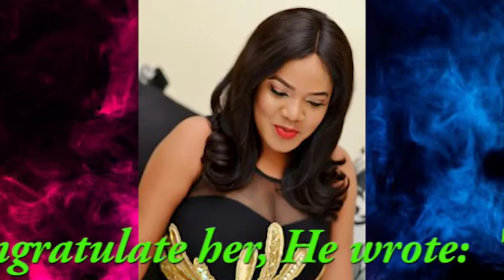Too Much Money! Actress Toyin Abraham Acquires A New Car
Nollywood actress and new mum husband, Kolawole Ajeyemi,  confirmed that Toyin Abraham has bought a new car…Kolawole shared a video of Toyin Abraham posing in her new car via Instagram as he congratulate her, He wrote:  "Congratulations MUMMY IRE @toyin_abraham".